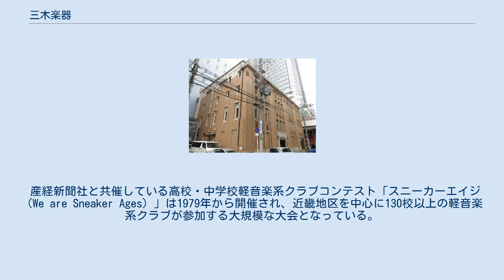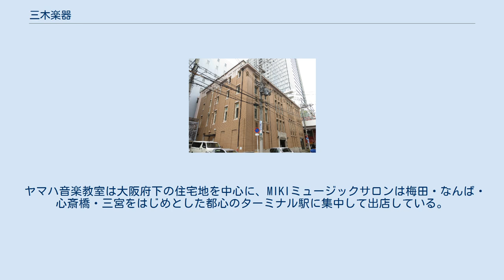三木楽器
三木楽器株式会社（みきがっき）は、楽器販売と音楽関連事業を営む日本の企業。
大阪市中央区に本社・本店があり、大阪・関西を中心に展開している。
楽器・楽譜の販売や音楽教室の運営をはじめとした音楽・楽器関連事業を行う。
 創業が1825年（文政8年）と歴史が長く、表明している限りでは日本最古の楽器店である。
 楽器店を大阪市都心部に10店舗、音楽教室を関西圏に44会場展開しているほか、音楽イベントの企画制作、防音・音響工事、ピアノ調律など関連事業も幅広く手がけている。
 産経新聞社と共催している高校・中学校軽音楽系クラブコンテスト「スニーカーエイジ（We are Sneaker Ages）」は1979年から開催され、近畿地区を中心に130校以上の軽音楽系クラブが参加する大規模な大会となっている。
また2011年12月にはこのコンテストをモデルにした小説が廣済堂出版より刊行、2012年11月にはドラマがサンテレビほか各局で放送された。
 2013年11月に俳優・桐谷健太の初主演・CDデビューで話題を呼んだ関西テレビ開局55周年記念ドラマ『Y・O・U やまびこ音楽同好会』もこのコンテストを題材としている。
 本店である心斎橋店は心斎橋筋商店街内・心斎橋駅すぐの一等地に1969年に建てられ、ほぼ当時のまま残っている老舗の楽器店である。
地上4階地下2階・合計6フロアすべてが楽器で埋め尽くされ、国内最大級の大型楽器店といえる。
(2016年6月より建て替え工事中) 現行の店舗はすべて大阪市の中心部に集中して出店しており、近年はギター・ドラム・ピアノ・DJ・管楽器と、各楽器の専門店展開も積極的に進めている。
 幼児・小学生を中心にピアノ・エレクトーンなどのレッスンを手がけるヤマハ音楽教室38会場、サックス・ヴァイオリンなどの管弦楽器やギター・ドラム・コーラスをはじめあらゆるコースを網羅する大人のための音楽教室「MIKIミュージックサロン」5会場、専門家のためのエキスパートコースを展開する「開成館」1会場の合計44会場で音楽教室を展開している。
 ヤマハ音楽教室は大阪府下の住宅地を中心に、MIKIミュージックサロンは梅田・なんば・心斎橋・三宮をはじめとした都心のターミナル駅に集中して出店している。